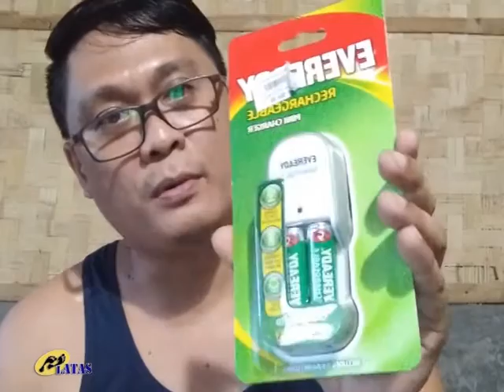Lazada Haul | Feeling Rich | What Have I Discovered? Latas | Eric Cortejo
WHAT HAVE I DISCOVERED?
Lazada Haul | Feeling Rich!

Hahahaha Orders were made during community quarantine. Deliveries were also delayed because of lockdown. Another video will be made for simple camera vlogging set-up.